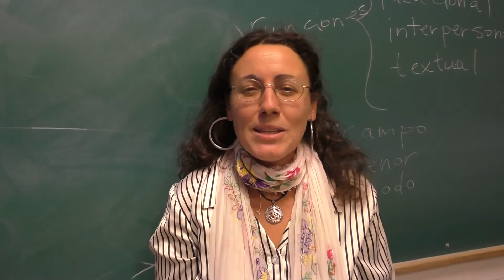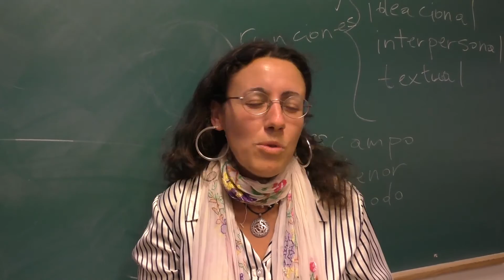Poder, ideología y cultura en textos multimodales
La profesora de Filología Inglesa de la Universidad de Alicante y experta en hipertextualidad María Martínez Lirola afirma que aprender a leer e interpretar textos multimodales potencia el sentido crítico y ayuda a descubrir los mensajes que las imágenes ocultan.

MÁSTER UNIVERSITARIO EN ANTROPOLOGÍA SOCIAL PRÁCTICA

MÚSICA
Canción: Crystal Echoes
Autoría: Sergey Cheremisinov
Tipo de licencia: Creative Commnos Atribución-Uso no comercial